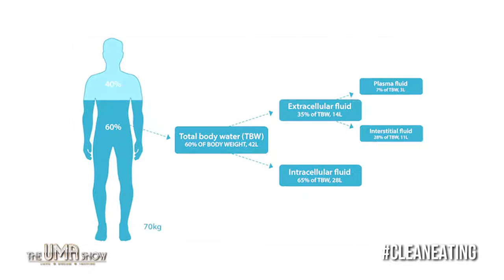Healthy Eating Tips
Here are short tips on how to eat healthy food These are very simple and easy I hope you will take benefits and enjoy a healthy life effortlessly.Ivana on How to Beat the Dreaded Dubai Weight! Uma Ghosh Deshpande is a TV & Lifestyle personality based in Dubai. In this video she is giving tips on eat healthy habits. Watch the video and get some tips on staying fit always.
Today, Uma is a Dubai-based award-winning TV Producer, Presenter, LIFESTYLE PERSONALITY, Entrepreneur and Youth Icon. She is credited for pioneering the broadcast industry in the Middle East since 2005, when she produced the iconic lifestyle show High Life Dubai. The show created a niche for itself while raking in a lot of laurels.

Meanwhile, Uma founded ‘Queen Bee Production’, a top-notch production house, with a vision to provide high-quality programming in the region and beyond. Under Uma’s proficient direction, Queen Bee Production launched several shows across various channels in the Middle East beam – The Uma Show, High Life Dubai, TOPGUNS, ZEE Connect, TOTT Show & Love 4 Food. Uma launched her pet project, ‘The UMA Show’ which embodies her belief that everyone dreams of an Ultimate, Modern and Aspirational life, and anyone who dreams it, can therefore achieve it. In this ever-growing market, over the last eight years Uma has interviewed every successful personality from fields such as Films, Business and Politics.

Uma has also lent her name to noble causes and has helped collect funds for children with special needs, the cause of girls’ education and women empowerment. She is currently associated with the United Nations World Food Program as their Global Celebrity Partner, an association that has rightly projected her as an ambassador of hope and goodwill. She also visited the Zaatari refugee camp in Jordan to take stock of the situation and use her influence in the broadcasting industry to bring in funds for the less fortunate.

She was the author of the extremely popular ‘The Dubai Insider’ column on Gulf News Friday Tabloid! for a large part of 2 years.

Uma has since successfully ventured into the digital space through her lifestyle and wellness channel on theumashow.com

Her campaign focuses on 6 of her strengths:

Inspiration
Beauty and wellness
Fitness
Clean Eating
Effortless Fashion
Travel
Under Uma’s tutelage, Queen Bee Production has launched 7 shows across various channels in the Middle East beam. They include Top Guns, PropertyScape, Zee Connect Season 3, TOTT, Love4Food on channels such as MTV India, ZEE TV, COLORS, B4U and FTV. Subsequently, Uma launched her pet project, ‘The UMA Show’ which embodies her belief that everyone dreams of an Ultimate, Modern and Aspirational life, and anyone who dreams it, can therefore achieve it. The TV shows, the channels and Uma herself were bestowed the much deserved acclaims and accolades by way of awards and titles.

Consequently, Uma’s name has become synonymous with eminence and class, thereby creating business partnerships with a multitude of world-class luxury brands. A former beauty pageant winner, Uma endorses brands such as Pacific Ventures, Philip Stein, Natura Bisse, Kala Niketan, and is the Celebrity Club Member of Tag Heuer. She has previously endorsed Fair & Lovely Arabia and Danube Buildmart too.

In this ever-growing market, over the last eight years Uma has interviewed every successful personality that set foot in Dubai, from numerous fields. Some of the names include – Amitabh Bachchan, Aishwariya Rai Bachchan, Hrithik Roshan, Salman Khan, Colin Farrell, Colin Firth, George Clooney, Salma Hayek, and many more from the film industry; the big boys of footwear Manolo Blahnik, Christian Louboutin, Jimmy Choo and Guiseppe Zanotti; and icons like Benazir Bhutto, Gautam Singhania, Alyque Padamsee, Asha Bhonsle and many more.

Uma believes in giving her best to every task she takes on, and gives back to the society all that she can, with gratitude.